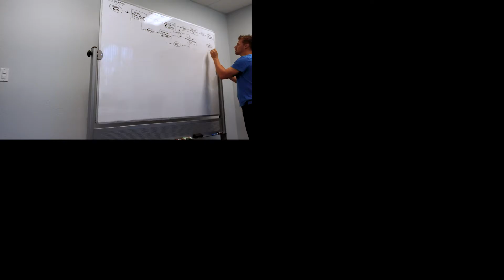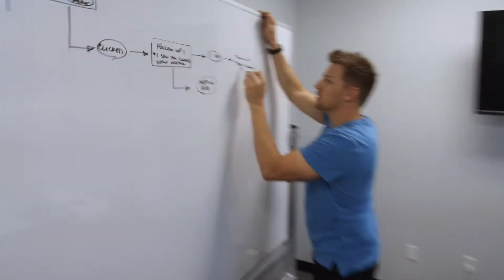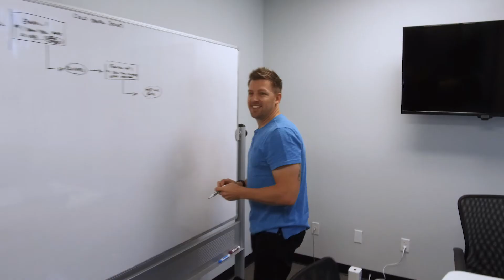Unbelievably Exciting | Rare Vlog 019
Building team culture is always top of mind in business. What I've learned over the past year and a half, through the ups and downs of building my companies is the importance of "Top Down."

What that means is the culture is completely built from the top down. I am the one who sets the tone, allows the culture to exist as it does or change it as needed.

This new team has created an incredible improvement in productivity and our output has exploded. Watch out, we're taking over.

Joe Rare is an entrepreneur. His first business was a door-to-door product sales company that grew from 2 to 40 employees in 19 months and then sold it after 27 months.

Now running Medium Rare Media, focused on helping small to medium sized businesses and individuals execute marketing strategies in today’s digital world. An avid practitioner of marketing, his clients range from small independent businesses to $40M companies with extensive reach.

He’s become an investor and looks to find projects that he can use his marketing agency to impact growth and profitability.

Follow this journey as Joe documents how he is building his company, growing his team and investing in other businesses.